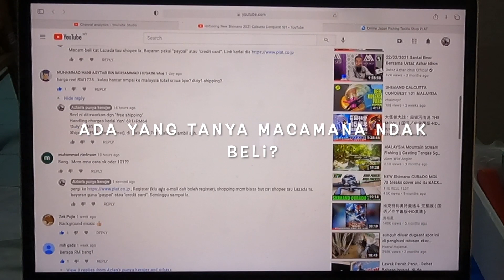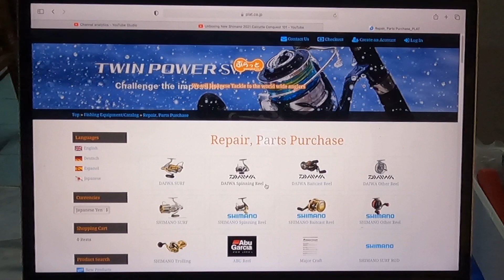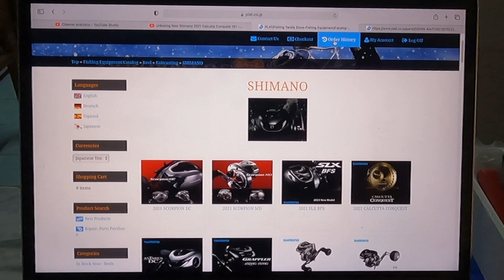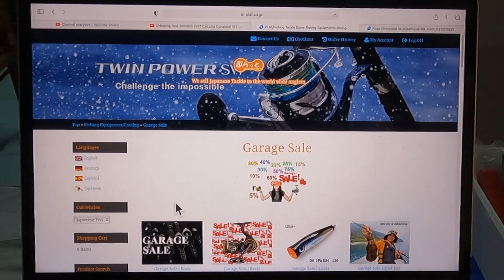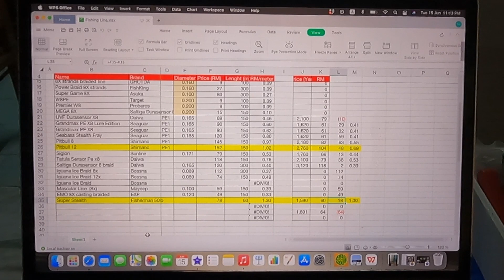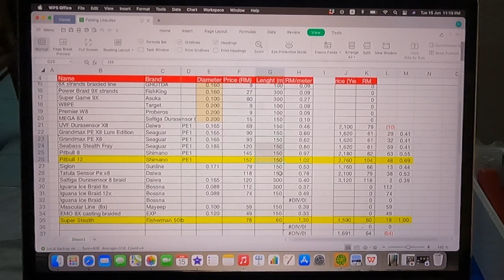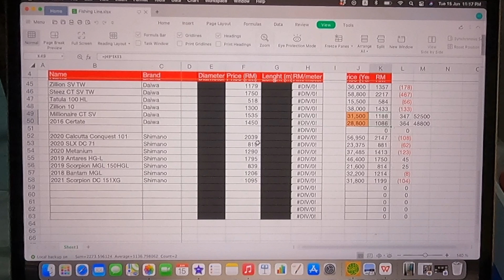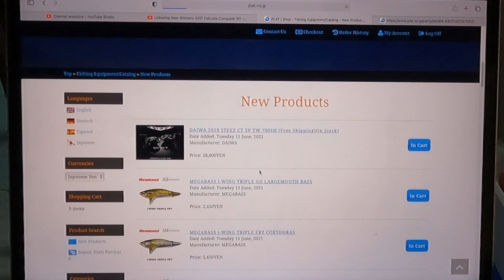(HD) Cara membeli barangan pancing SHIMANO / DAIWA dari Jepun ( Reels, Rods, Spare parts etc)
Shimano , Daiwa , MegaBass
Reels
Rods , Joran
Original Spare parts
Japan Original Goods